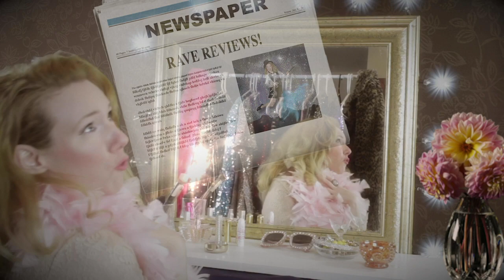Let's Put On a Show I Beth Jean I Songs for Kids I Tap Dancing!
Tap along to "Let's Put On a Show", an original kids' song by Beth Jean.
"Let's Put On a Show" will be available on all music platforms, April 9th.